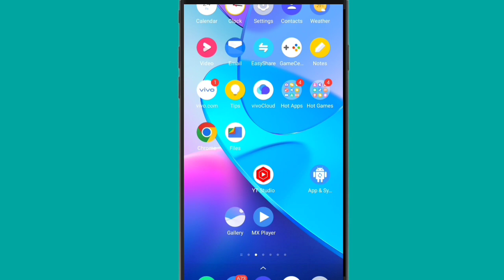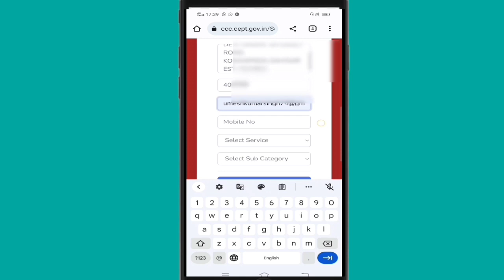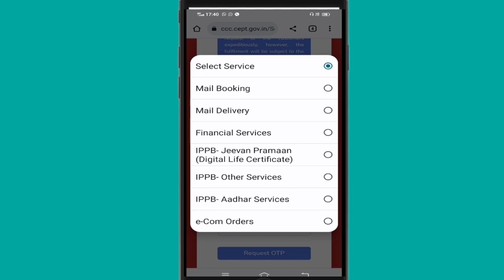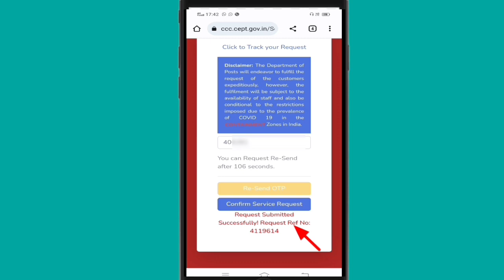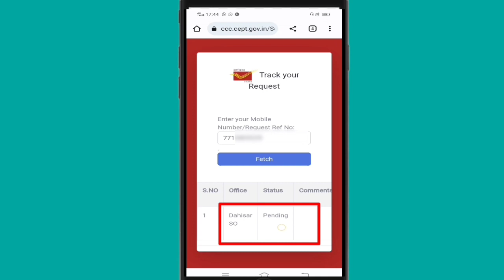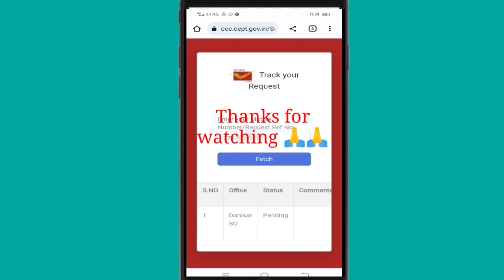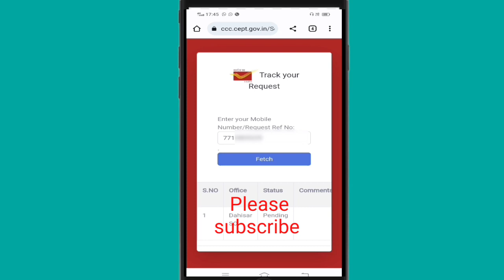आधार कार्ड में मोबाइल नंबर लिंक करें घर बैठे, आधार में mobile link करने का letest new तरीका 2023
friends in today's video i explaind that how would be aadhar card link to mobile number. here is provided all the letest update and easy steps.

Thanks.